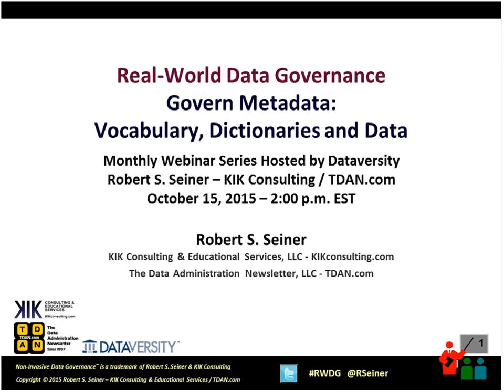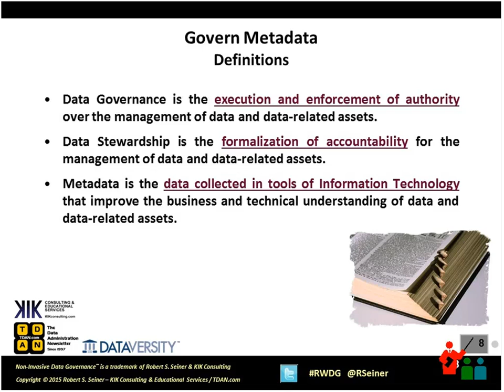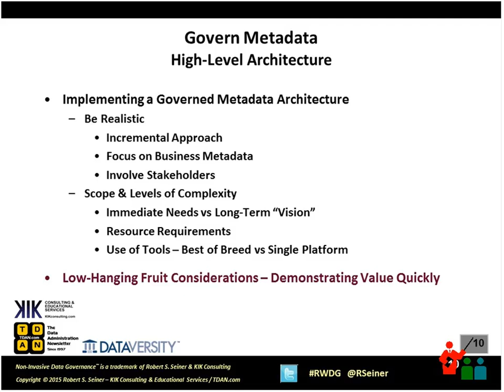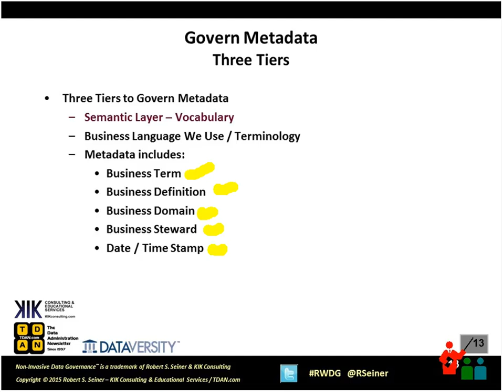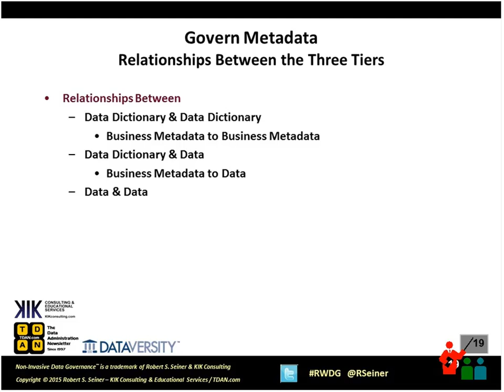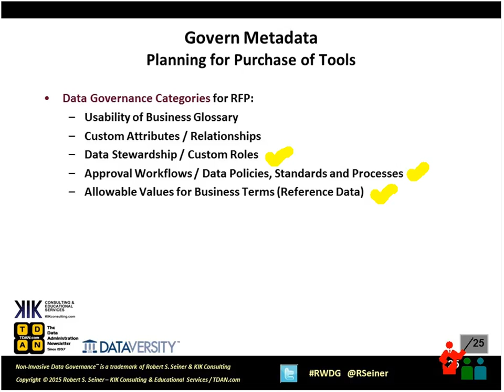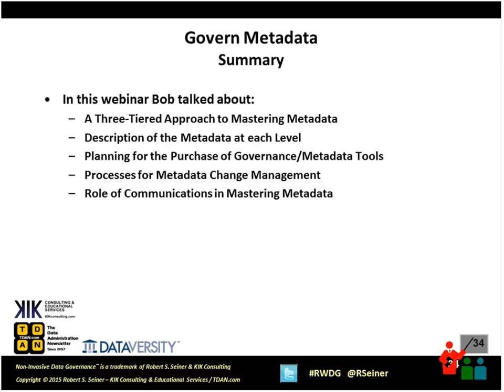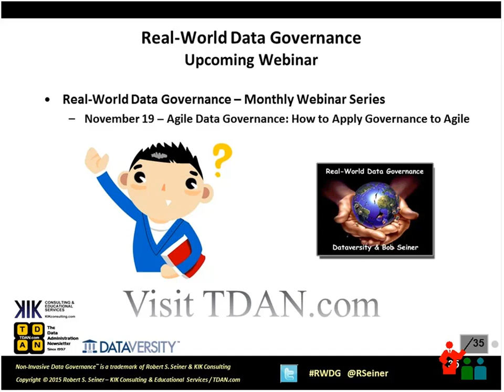Real-World Data Governance: Govern Metadata Vocabulary, Dictionaries and Data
Governance Metadata is easier to understand and simpler to manage when you address it in three easy levels. These levels are 1) semantic, 2) business metadata and 3) technical metadata and they are all connected in many ways. Laying out an architecture that addresses these components lie at the core of successful data management and data governance programs.

In this Real-World Data Governance webinar, Bob Seiner lays out an overall structure, structure for each level individually as well as their interactions and uses alongside the other levels.  A simple schematic is used to demonstrate navigation across levels and value from making available metadata available. Spend an hour with us and take away several useful ideas.

This webinar will cover:
•A Three-Tiered Approach to Mastering Metadata
•Description of the Metadata at each Level
•Planning for the Purchase of Governance/Metadata Tools
•Processes for Metadata Change Management
•Role of Communications in Mastering Metadata